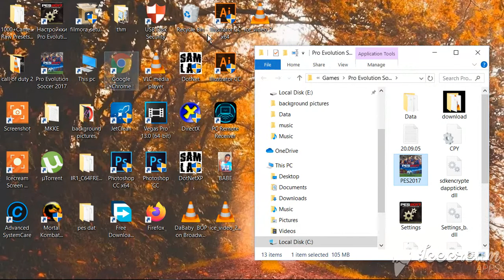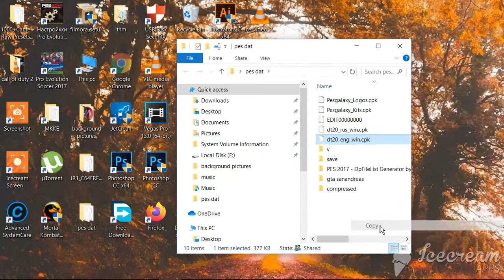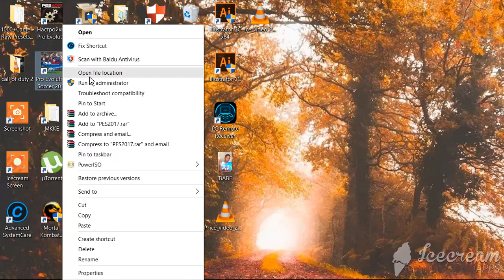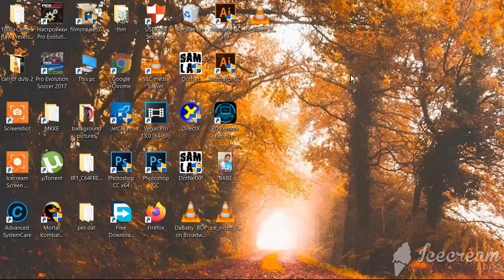PES 2017 CPY Crack- how to change language in game by CHRIS TECH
Pes 2017
PES 2017 CPY
In the video there is how to change from Russian to english